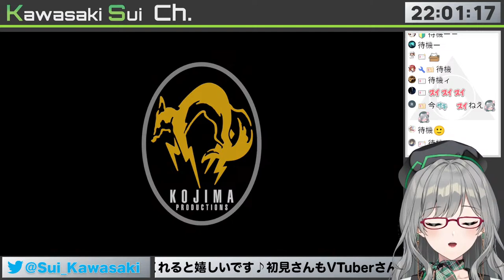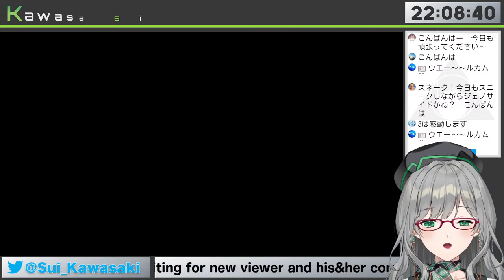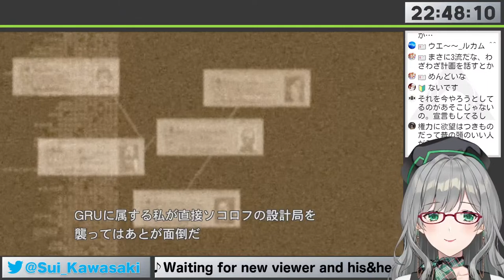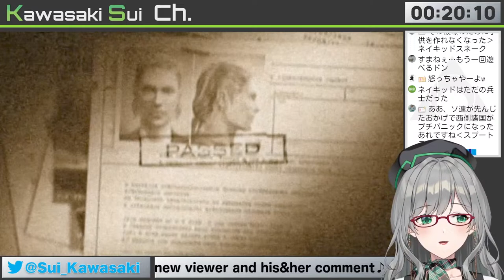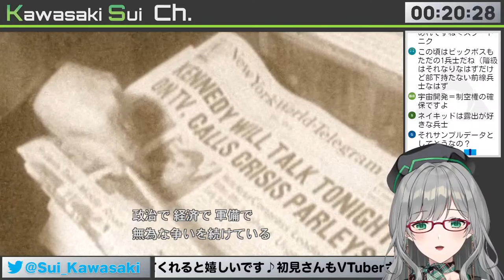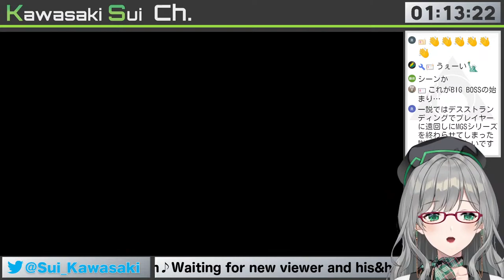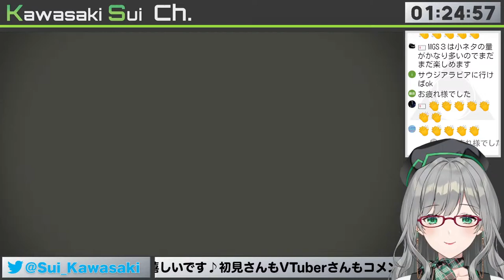待たせたな、こちら脳筋スネーク。一緒にEDを見よう【 メタルギアソリッド3 MGS3 VTuber 河崎翆 レトロゲーム】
こちらスイネーク、待たせたな。

‹河崎翆からのお願い›

私は、リスナーさん全員が幸せになれる配信をしたいです(*'▽')
その為に、いくつかお願い事があります。
みんなで楽しむために、ご協力よろしくお願いいたします♪

・ストリーマー及びリスナー、全員にリスペクトの気持ちを持ちましょう。
・荒らしはみんなで無視しましょう。
・他の方が不快に思うようなコメントはやめましょう。
・過度に性的なコメントは控えましょう。
・リスナー同士での過度な会話はやめましょう。
・配信内容と関係の無い話題や、個人的な話題を過度に持ち出さないようにしましょう。
・河崎翆及びモデレーター以外の方は、放送の自治をご遠慮ください。
・チャットは英語と日本語のみでお願いいたします。

以上のルールを逸脱した場合、予告なくBANを行う可能性がありますことをご容赦ください。

‹Message from Sui Kawasaki›

I want have a live stream that will make all listeners happy (*'▽')
For that purpose, I have some rules.
Please cooperate so everyone can enjoy the live stream ♪

・Please be respectful to all listeners in the chat.
・Ignore trolls.
・Do not make comments that make other people uncomfortable.
・Refrain from making overly sexual comments.
・Do not engage in excessively long conversation with other listeners.
・Do not bring up topics that have nothing to do with the live stream, including your own personal topics.
・With the exception of moderators, please do not co-stream this live stream.
・Only use Japanese or English when in chat.

Please note: If you do not abide by the rules above, you may be banned from chat without notice.

Kawasaki Sui chでは、「Doneru（ドネル）」という投げ銭システムを利用しています。
YouTubeのスパチャの代わりに、こちらで投げ銭ができます。
頂いたスパチャは、全額河崎翆の新イラストに利用させて頂きます♪

万が一ご支援頂ける場合は、以下のURLからお願いいたします♪

★欲しいものリスト★
★ファンアートタグ★
★18禁ファンアートタグ★
★ファンネーム★
★配信タグ★

サークルCarthaminum様がグッズを作ってくださいました。